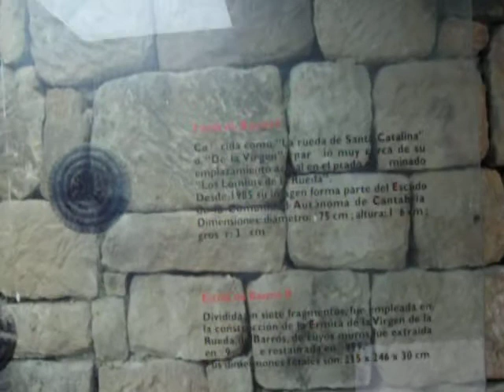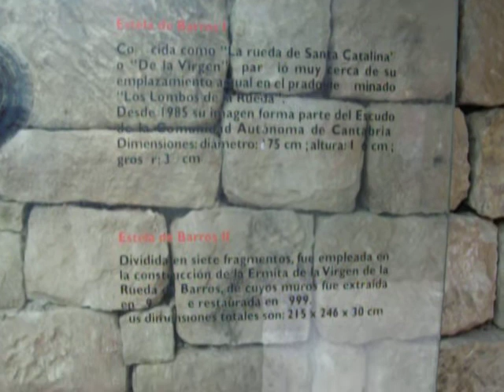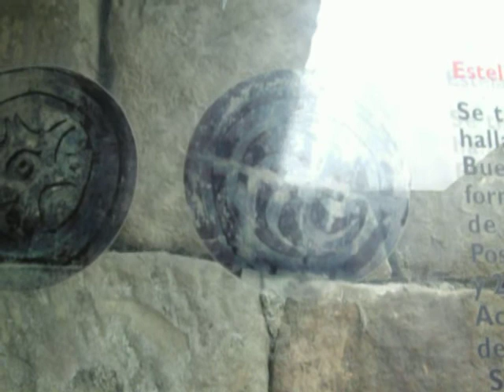Barros y sus estelas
Lo más impresionantes de las estelas cantabras, símbolo de todo un pueblo, es que hasta la iglesia lo cristianizó y fueron las ruedas de Santa Catalina. Si algo cabrea es como se borra la historia de un pueblo heroico.
España está llena de rincones mágicos.